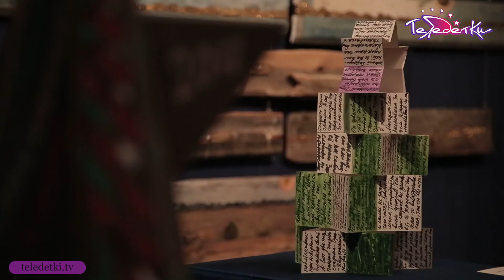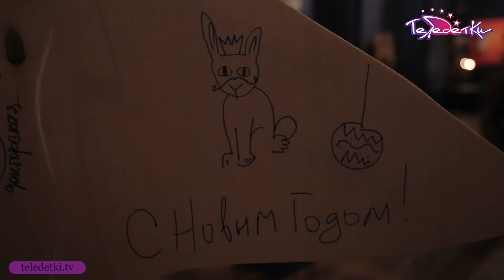Выставка "От звезды до воды"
Период Святок всегда наполнен волшебством и радостными ожиданиями чуда. От Рождества до Крещения - от звезды до воды - сюжеты, связанные с этим временем вдохновили современных художников для создания произведений, которые можно увидеть на выставке в Музее искусства Санкт-Петербурга XX-XXI вв. Из чего можно сделать рождественскую ёлку, узнали Маша Борковец и Яна Глушецкая.